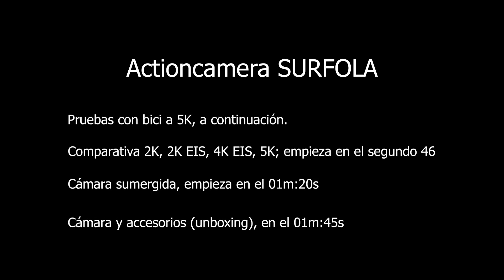poca calidad, poca nitidez, muy divertida, sumergible, y la app permite controlarla con el móvil